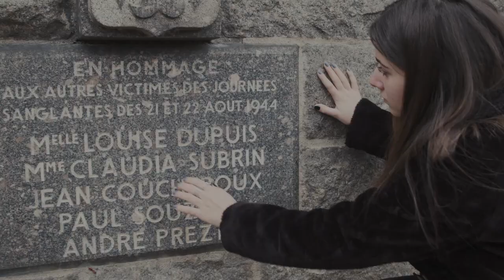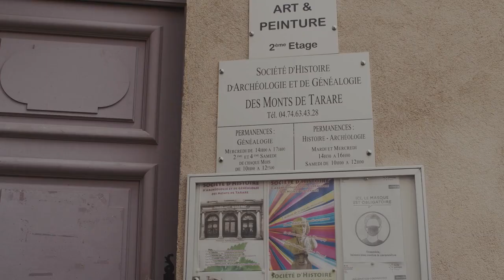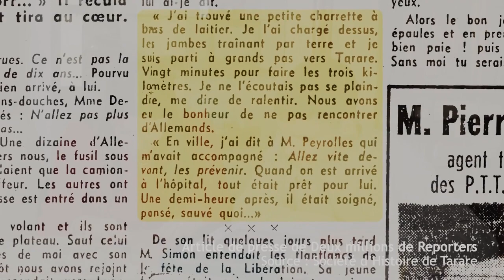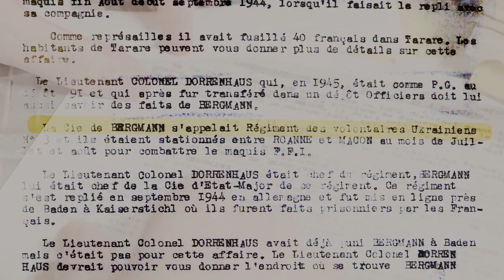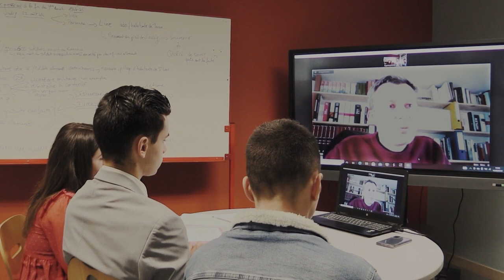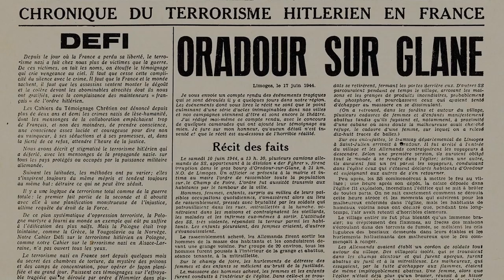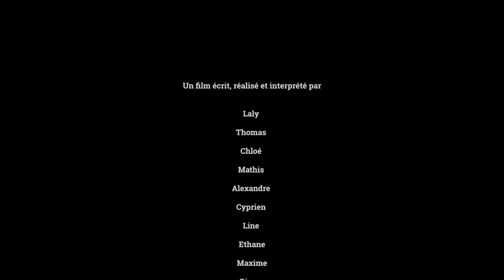Sentier mémoire de Vindry | Ils t'ont donné leur sang aussi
Le sentier Mémoire de Vindry-sur-Turdine est le premier né sur le territoire du Rhône. Objectif : proposer des tracés de randonnée en proximité de sites ayant connu des moments tragiques ou de Résistance tout en valorisant le travail de mémoire réalisé par de jeunes Rhodaniens.